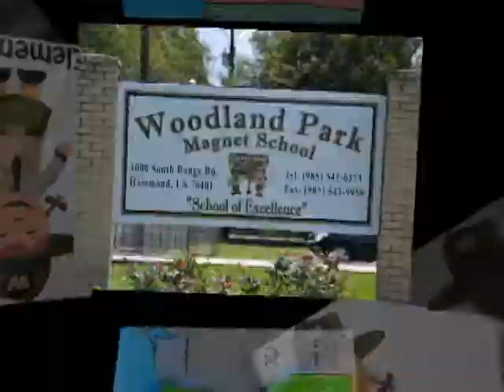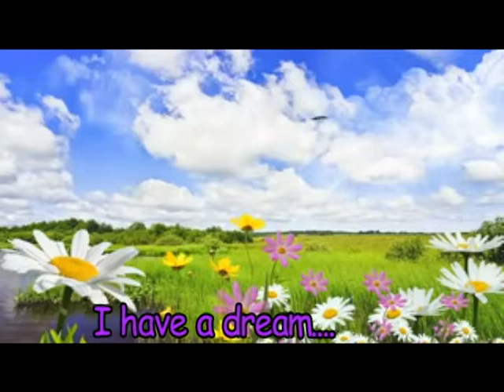Woodland Park Elementary Magnet School's Daily Broadcast for November 2, 2015